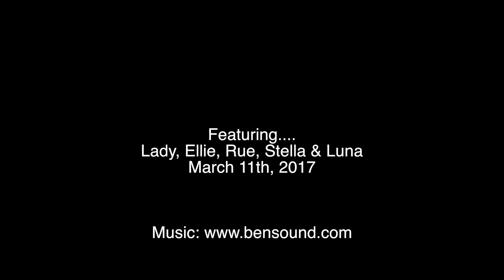Long hair dachshund doxie puppies and Mom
Lady's first litter -- Long Hair Dachshund Puppies